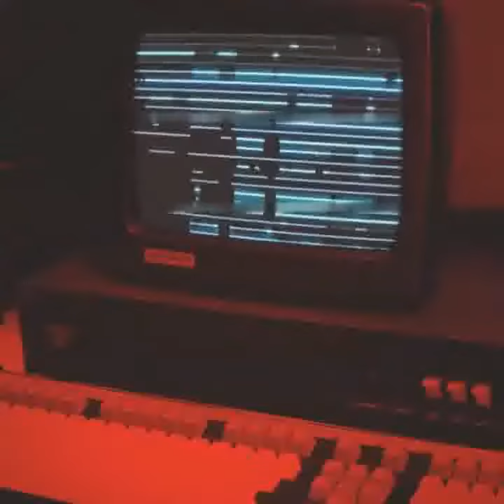See it as you really are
Clouds forming into swords. The planet's running out of steam. Stars are raining from the sky.